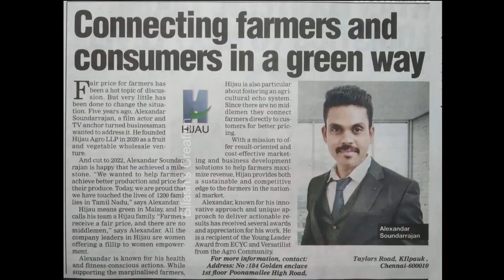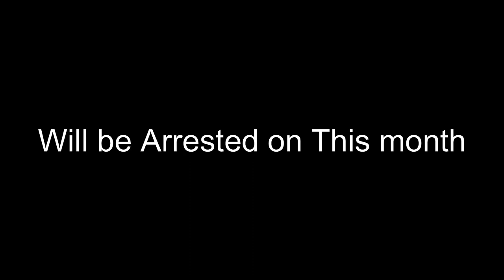AiWET News: Alexander Will Surrender Soon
Happy News from All Investors Welfare Trust (AiWET), We got an Information from the court that Alexander is going to surrender soon. One Day Our effort will turn into success